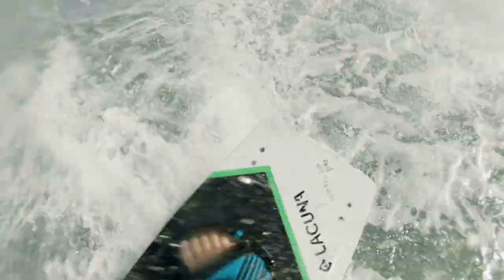Kiteboarding winter session in Cape Town!!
This is a social media content video we did for a client with their Brand Ambassador Michelle Sky Hayward. The company, Aquasky, Produce high quality drinking water through condensation practices and over 7 filtration processes. This creates a sustainable and highly healthy pure drinking water.
Therefore the link between ocean and water and why this video was created, kiteboarding winters session in Cape Town!
Check her out on Instagram as well.